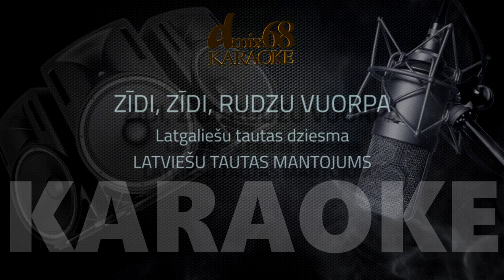Zīdi, zīdi, rudzu vuorpa, Latgaliešu tautas dziesma (karaoke)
Zīdi, zīdi, rudzu vuorpa
Deveinom’i aileitem;
Muni bruoli klieti taisa
Deveinim’i orūdim.
Taisot bruoli, kū taisoti,
Iztaisot maņ ustabeņ’,
Iztaisot maņ ustabeni
Ar trejaidom’ durovom.
Pa vīnom’i saule lēce,
Pa ūtrom’i nūrītiej’,
Pa trešom’i as izguoju
Ar tū miršu vauņuceni.
Vedit mani, kur vazdami,
Pa sileņu navedit.
Munys kuojys smiļktis grauze,
Skujys byra vaiņukā.
Par upeiti navedit.
Ni as muoku puori airiet,
Ni ar puori puorsamaut.
Par tiļteņu navedit.
Grabēs munys tukšais pyurys,
Par tiļteņu puorvadūt.
Dīnom, naktim raudoidama,
Stuovu upes maleņā,
Stuovu upes maleņā,
Verūs puori upeitei.
Munys acs nu pīris sleid,
Verūtīs tī tuoļumā:
Kur palyka bruoleleni,
Kur palyka muomuleņa.
Kū tu verīs, kū tu gaidi,
Muna jaunuo ļaudaveņa?
Voi tev tryukst te suoļa, maizes?
Voi as meili narunuoju?
Maņ natryukst te suoļa, maizes;
Tu tai meili nadzeivoji.
Meilu vuordu narunoji.
Īš i īšu atpakal
Pi tim sovim bruolelenim;
Pī tuos boltuos muomuleņas.
Škeirīs, škeirīs tu, tautīt,
Lauž laulobu gredzinteņu.
Lauž laulobu gredzinteņu,
Met upeites dybynā.
Lai tys guļ ņiu upes dzeļmēs,
Na tovā rūceņā.
Tod as byušu otkon breiva,
Tod staiguošu dzīdoidama.